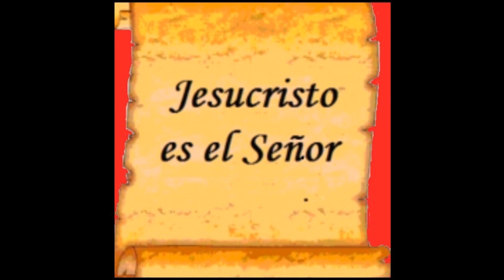Kovoskifull-Los Heraldos del Rey-canciones biblicas para niños-mp3-mp4 descuchar gratis,free,livre.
LA IGLESIA DEL VALLE-ALELUYA,GLORIA A DIOS-LA PEQUEÑA LUZ-SUBLIME GRACIA-SI SATANÁS GOLPEA-